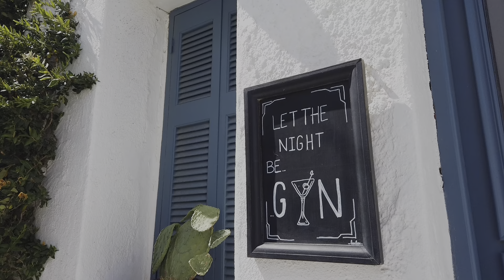CH 202490 Kyklades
The sailing is sporty, negotiating the Meltemi.
The destinations are splendid.
I guess that sums up sailing the Mediterranean Sea really.
It's all about the destinations 😎😊